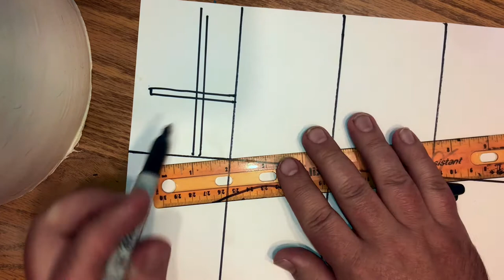Line Intro: How to use line to show movement and depth.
Using different types of lines can add movement and depth to your artwork.  This beginning drawing tutorial we will explore five different line types and shows you how to create simple 3d line illusions.  All you need is paper, a pencil, pen and ruler (optional).

Share your drawing on Instagram

This tutorial was created by Mr.Q
Dpqstudios